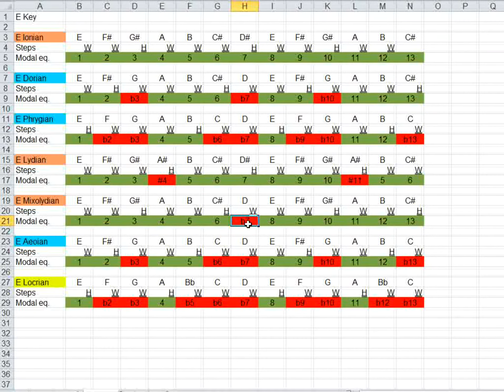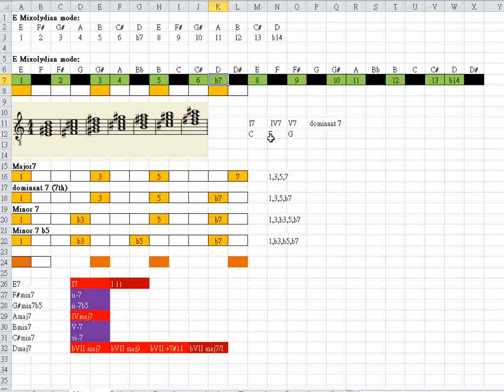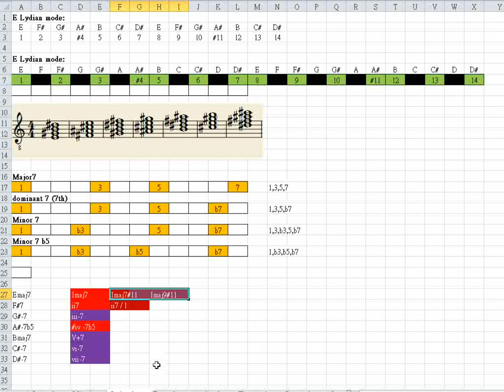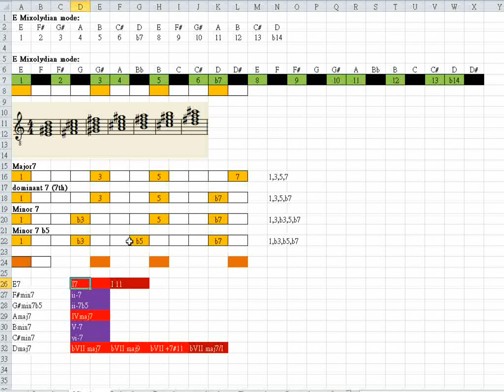結他教學-28 樂理 - Modes (調式音階) 4. Major Mode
Mixolydian mode 多數可用在dominant 7th chord 上，另外是 bVII/I
Lydian mode 就多數用在maj7#11, II7/I

記得要記的是和Ionian mode 有什麼音分別。而不是強記音程。